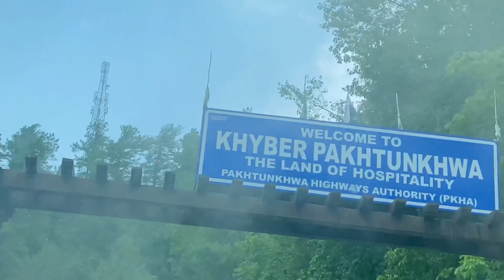Family Trip To Nathiagali | Exploring the Beautiful Nathiagali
My first ever trip with in laws to Nathiagali
Exploring the beauty of North

Musician: Jeff Kaale